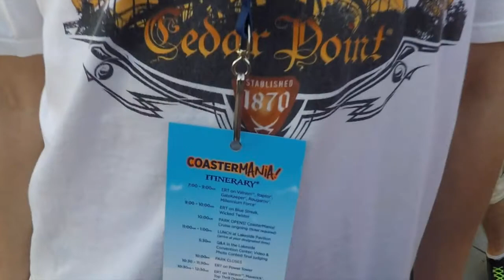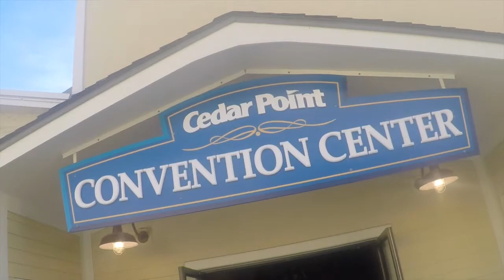CoasterMania! 2016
Nearly nineteen hours spent running around Cedar Point with all the different coaster clubs, five hours of ERT, and a cruise on Lake Erie!